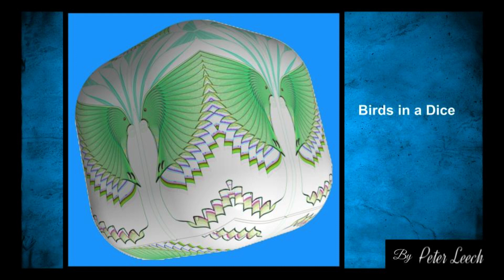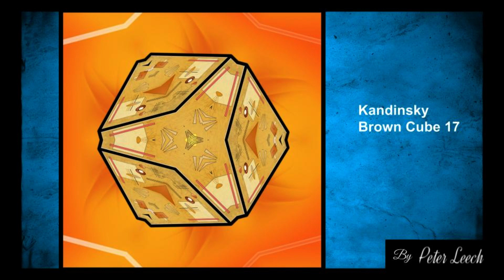Abstractions 2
A selection of my Abstract designs